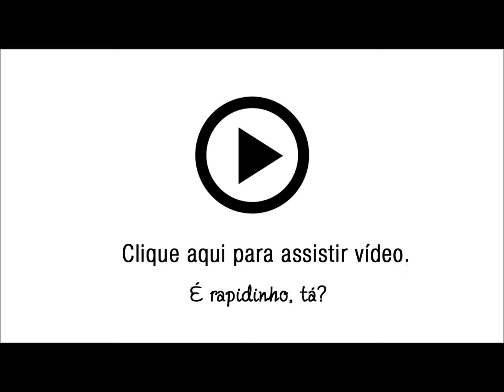Shorts Jeans Boyfriend com Desfiado Dimy